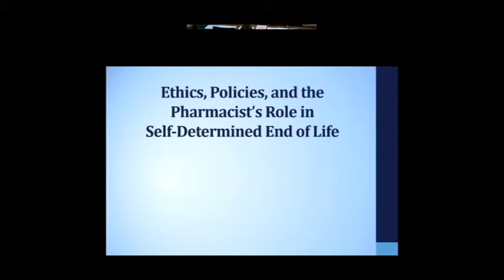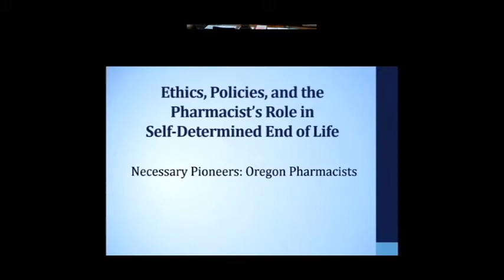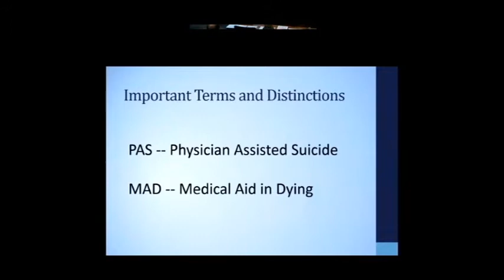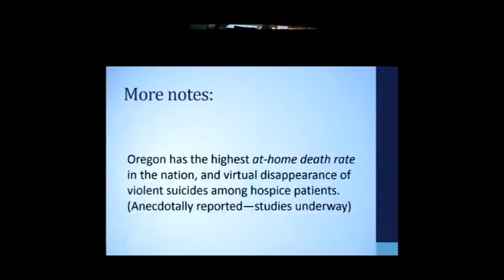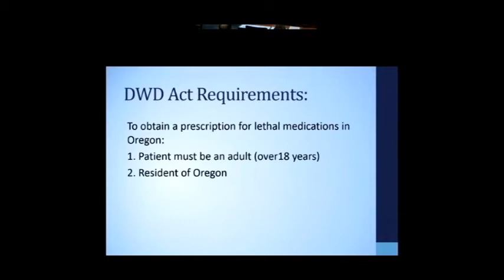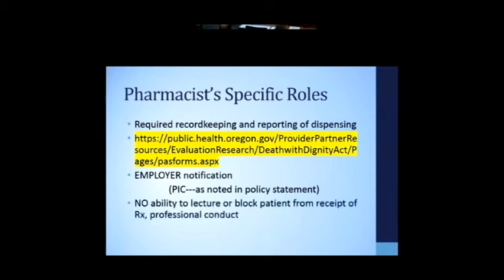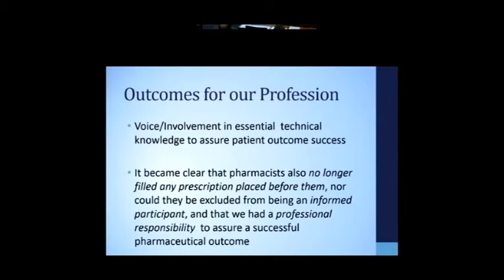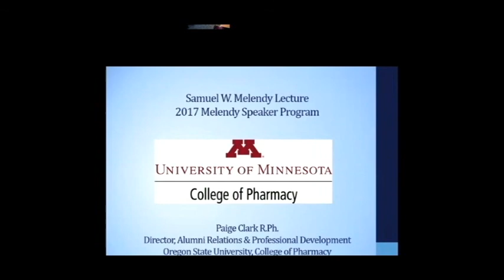2017 Samuel W. Melendy Lecture by Paige Clark, RPh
Ethics, Policies and the Pharmacist's Role in Patient Self-Determined End of Life

College of Pharmacy, University of Minnesota